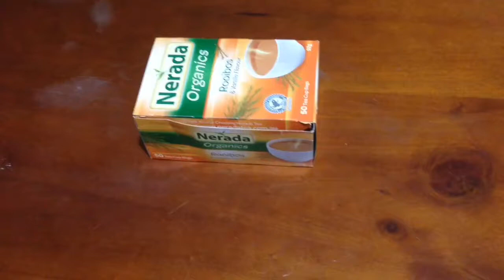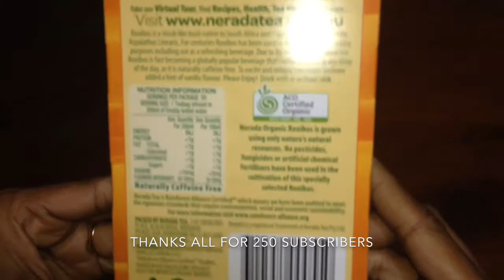Herbal Tea For Weight Loss | Lots Of Health Benefits In Every Sip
Watch this video to discover the health benefits of Rooibos tea. This tea is something that everyone has to add to their routine to stay healthy and beautiful. This is also called Red Tea or Red Bush Tea. You can drink this with or without milk. You can also add any sweeteners if you want. But it is delicious to drink it without adding anything. It is a flavourful, refreshing and healthy beverage. So don't wait to get the health recipe.